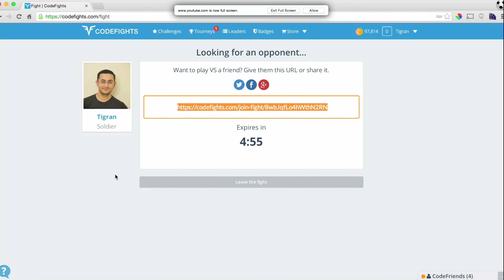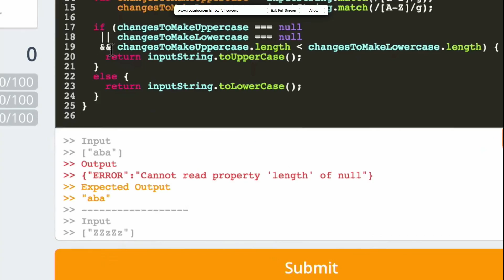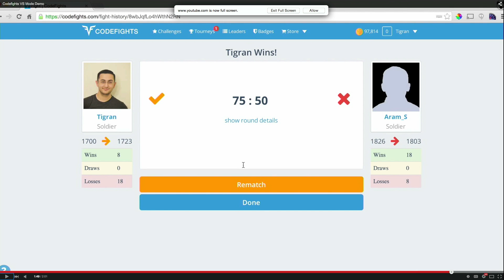Tigran Sloyan: CodeFights -- Devshop SF Feb 2015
Lightning talk @ Meteor Devshop SF